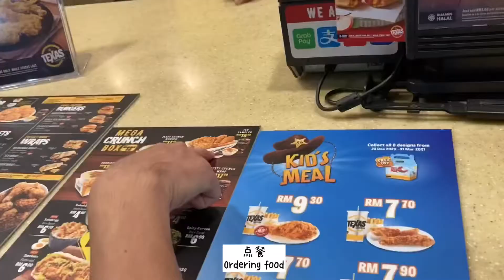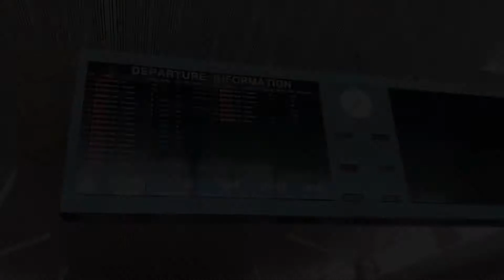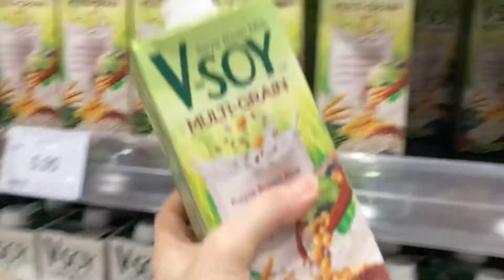Travel during pandemic period | 2021 New Year | Vlog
Hi !  I am DooDoo

During New Year's Eve, I have travelled back to my hometown to visit my family. I am grateful that I am still able to spend time with them during this Covid-19 pandemic. I missed them so much!

2020 has been a tough year for everyone but let's stay positive!

Happy New Year 2021! Wishing you a joyful and healthy year ahead.